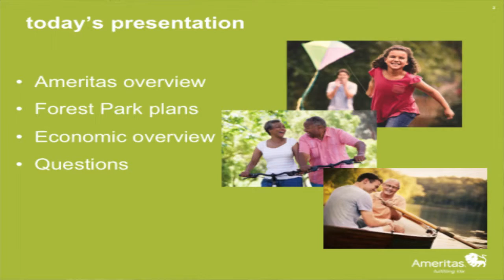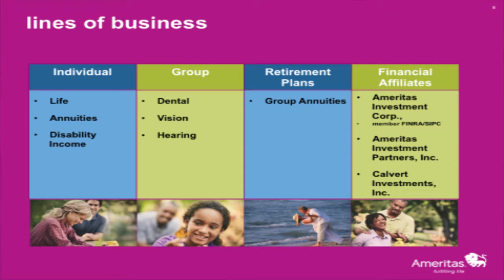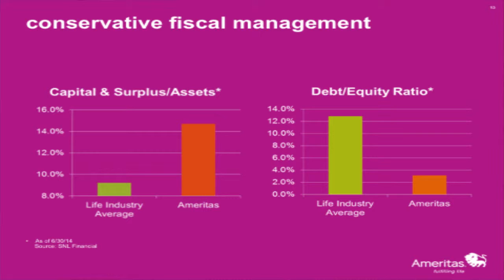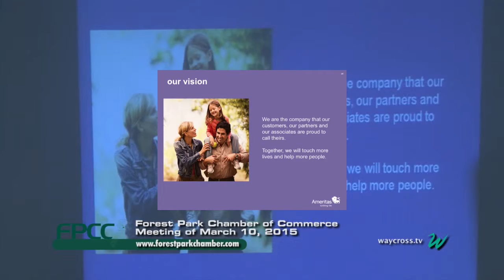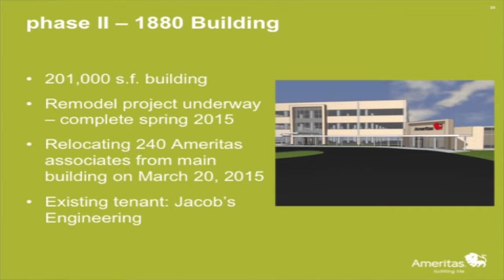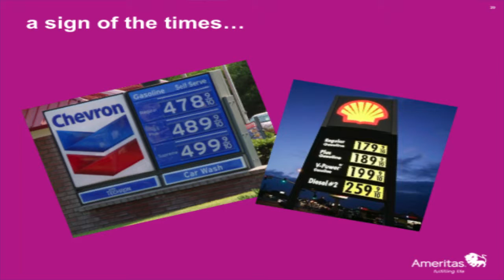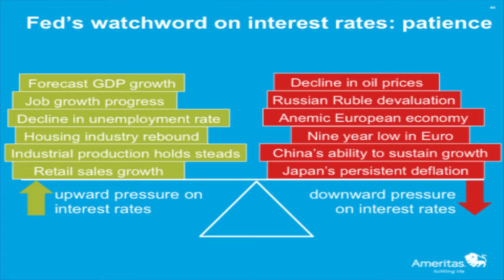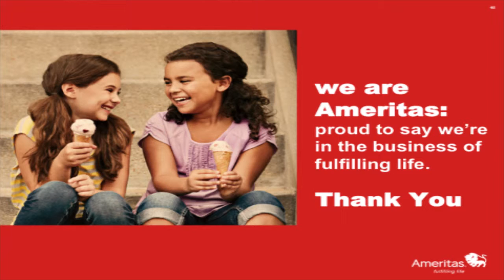Forest Park Chamber of Commerce Meeting of March 10, 2015